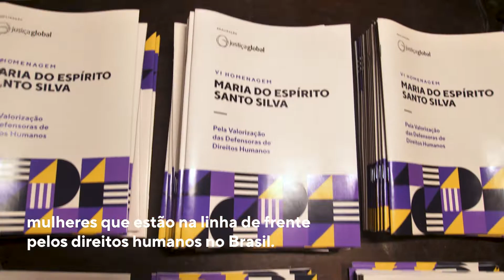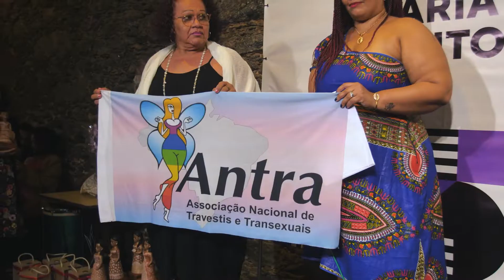VI Homenagem Maria do Espírito Santo Silva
Neste dia 29 de novembro, celebramos o DIA INTERNACIONAL DAS DEFENSORAS DE DIREITOS HUMANOS com uma amostra da última edição de um momento muito especial para nós, a Homenagem Maria do Espírito Santo Silva, realizada em setembro deste ano.

Os avanços nos direitos humanos têm tido muitas mãos, pés, cabeças e vozes de mulheres, desde sempre. Mas muitas dessas sofrem com um silenciamento sistemático, que vai desde a invisibilização, a ameaças e vários tipos de violências.

Essa homenagem tem sido, então, uma maneira de prestigiarmos e fortalecermos o trabalho dessas muitas guerreiras que, desde o Brasil, têm trabalho por mais justiça, pela democracia e pelo Estado de Direito.

Paralelo às nossas estratégias de formação e de incidência por políticas públicas eficazes de proteção, permitindo que a luta continue em vida, apostamos também no (sor)riso e na festa como uma maneira de nutrir a esperança!

Viva as defensoras! Defensoras vivas!

No vídeo, ouvimos as defensoras

Veja o vídeo também no YouTube: Alessandra Munduruku, Guacira Oliveira (CFemea), Keila Simpson (ANTRA), Maria dos Camelôs (MUCA), Maria Emília da Silva (Instituto DH); Mônica Cunha (Movimento Moleque); Preta Ferreira (MTSC).

Produção audiovisual: Dromme Audiovisual/LabJaca
Realização: Justiça Global